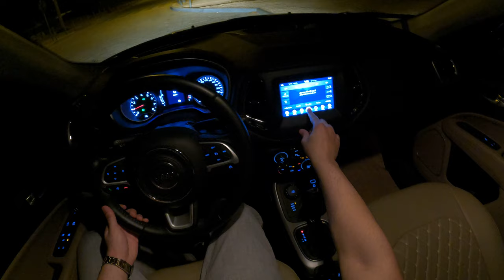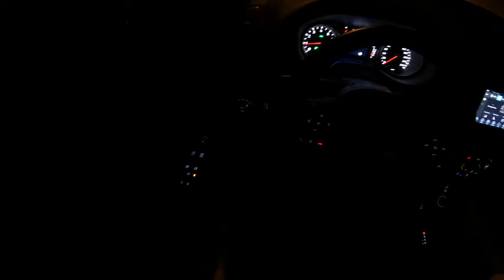تجربة قيادة جيب كومباس ليلا 2021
2021 2.4L 4x4 - المواصفات
المحرك والقوة
(سعة المحرك (لتر 2.4
سيلندرات 4
نوع الدفع/الجر دفع كلي
(سعة خزان الوقود (لتر 51
(الاقتصاد في استهلاك الوقود (كم / لتر 9.5
نوع الوقود بنزين
قوة المحرك (حصان) 180
(عزم الدوران (نيوتن متر 237
ناقل الحركة أوتوماتيك
(السرعة القصوى (كم / ساعة 180
عدد المقاعد 5 مقاعد
(التسارع 0-100 كم / ساعة (ثانية
اللون احمر